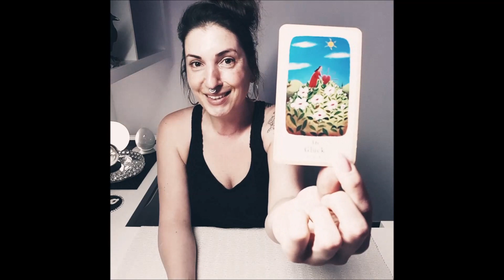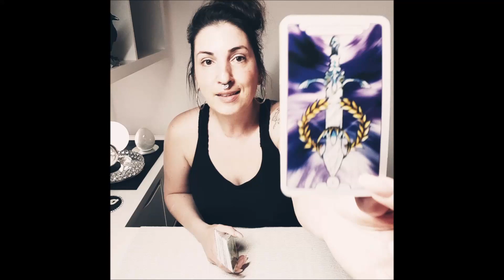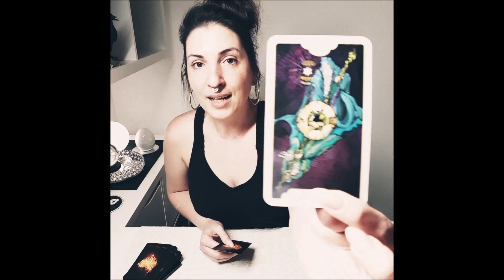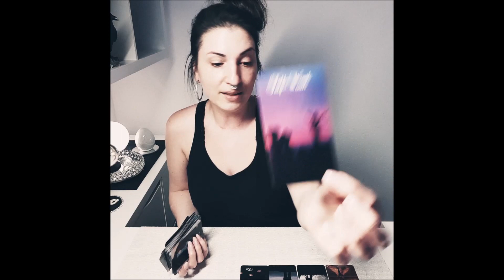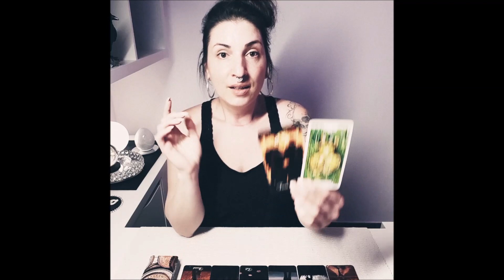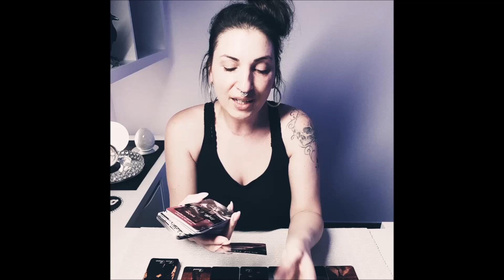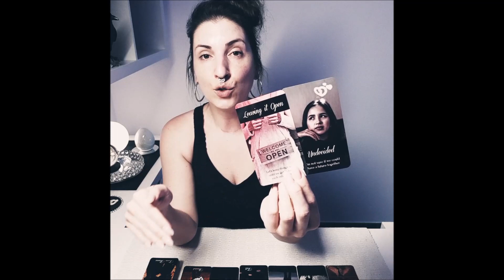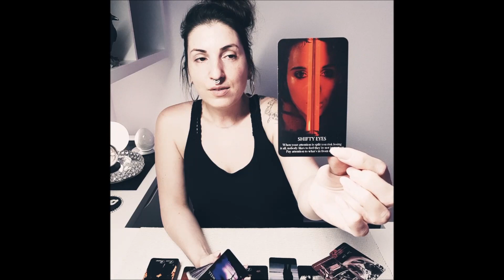(Wieder)Vereinigung mit deiner WAHREN LIEBE 💗 21.6. - 27.6.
Jasmin

🃏 Die in meinen Videos verwendeten Kartendecks findest du aufgelistet auf meiner Website 🃏